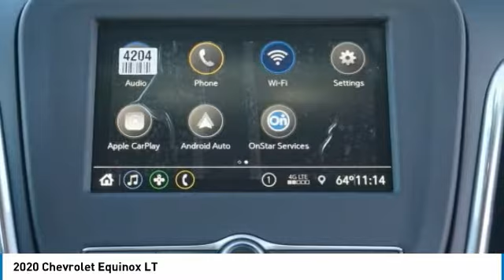2020 Chevrolet Equinox Loveland CO T20292